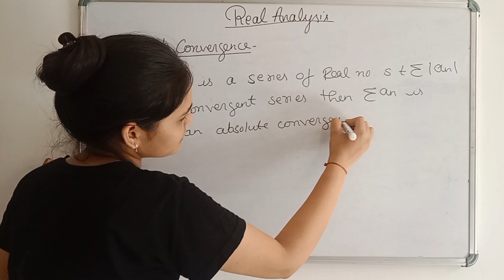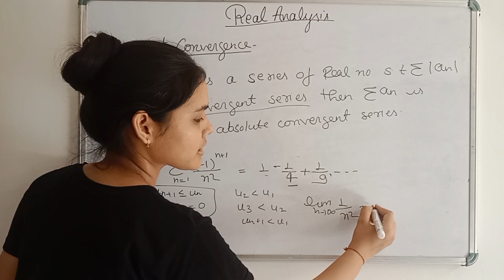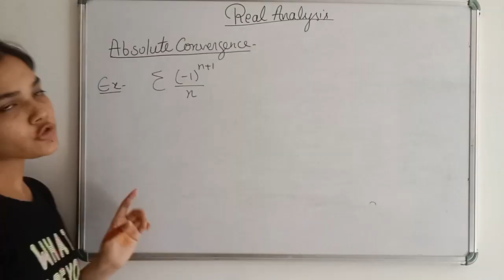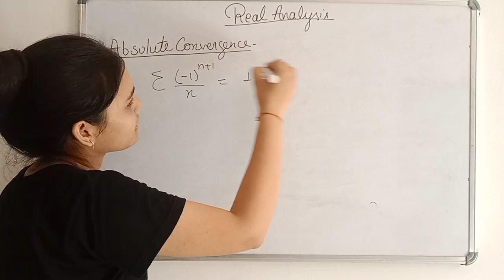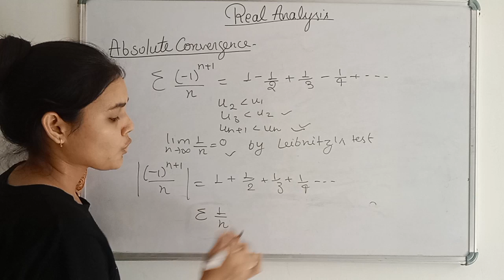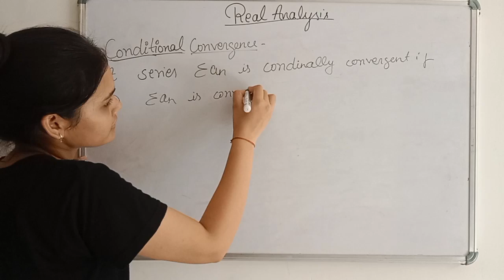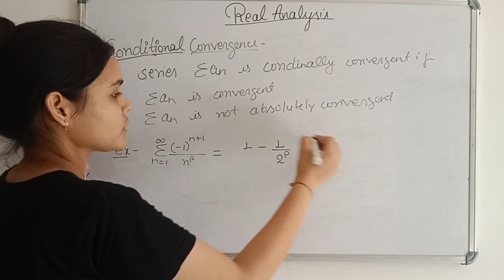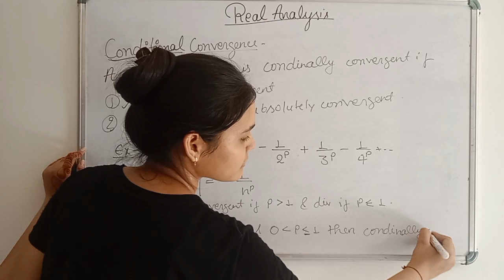Absolute convergence , Conditional convergence with examples || Real analysis